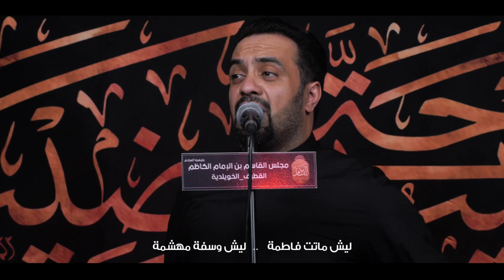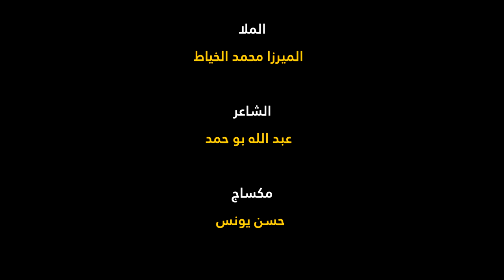ليش ماتت فاطمة - الرادود ميرزا محمد الخياط